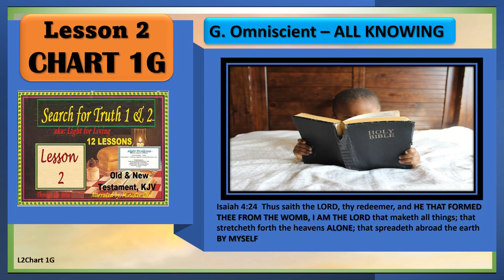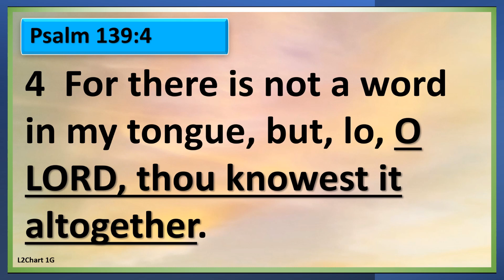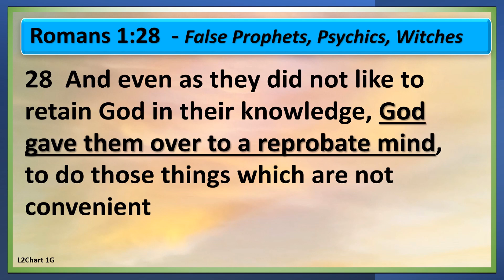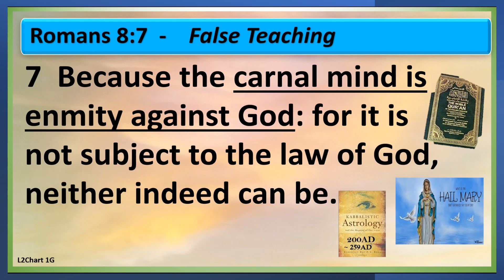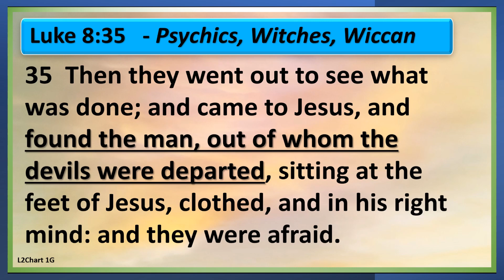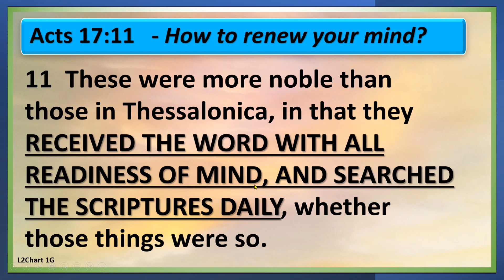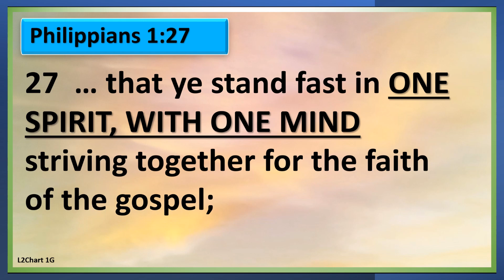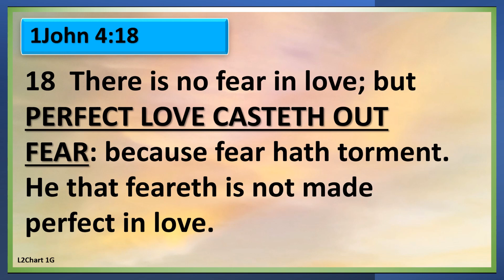Search for truth Lesson 2. Chart 1G, PPH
2/22/2023 Lesson 2 Chart 1G. God is: The Word, the Creator, Eternal, Living-LIFE, Omnipresent, Omnipotent, Omniscient, a SPIRIT, ONE, Our Father.
Search For Truth 2 Bible Study; aka: 'Light for Living'. These 12 Lessons prove how the Bible came directly from LORD God [HaShem] to us, passing from Moses ~1520BC Orthodox Jewish Version to Dead Sea Scrolls to 1600 KJV . The original writings from the TaNaKh are recognized today as the Old Testament.  Because of the Scribes meticulous care in copying and preserving Scripture, we are certain that it is completely accurate and authentic.
Order all teaching Charts, DVD, Student Materials for Study & Quizzes from PPH All theses Lessons on: SEARCH FOR TRUTH 2 CHANNEL
About my Channels: In March of 1986, Min. Gail was baptized [H2881/H1324/G907] according to the JUDEO - APOSTOLIC Commandment-Doctrine given to all by Peter & Paul in Acts 2:4,38-39; 10:43-48; 19:1-6; 22:16. Full Immersion in water in NAME of LORD JESUS CHRIST & baptized/filled with the GIFT of the Holy Ghost- BORN AGAIN with SIGN of speaking unknown tongues/asmr - fulfilling Mark 16:15-20; Jn. 3:3-8; 1Pet.1:23; Titus 3:5-7 = Acts 1-22 teaching Salvation for all Churches. Hebrew Education and learning 2014-present.